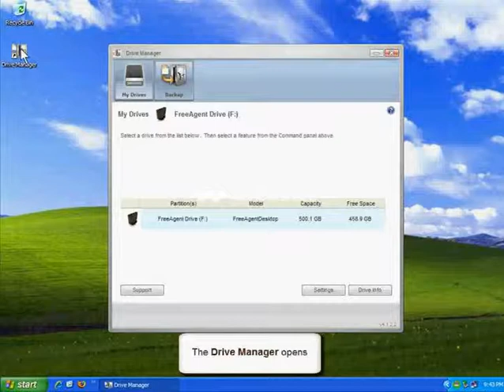FreeAgent Desktop 1.5 Backup: How to Turn Off Scheduled Backups for Windows XP